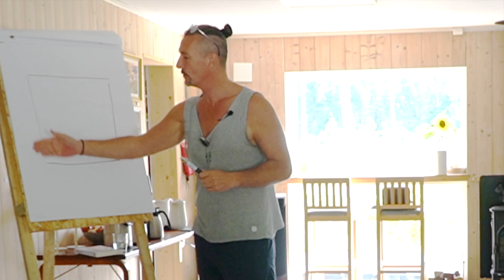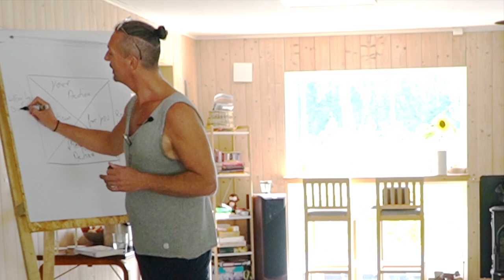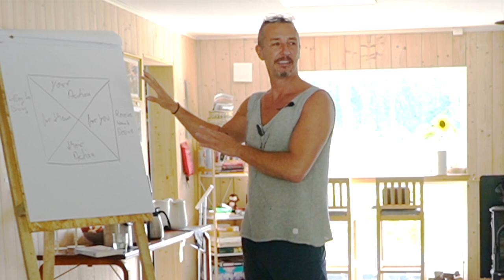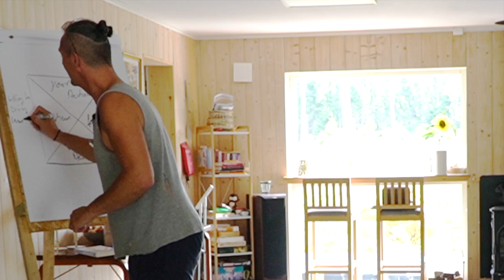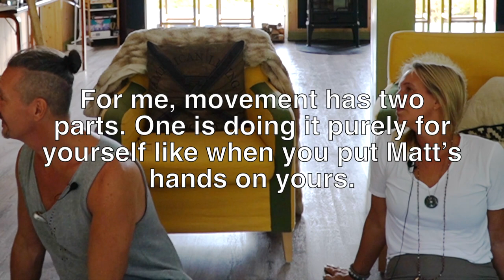Orgasmic Blueprint Session 5 - The 3-Minute Game for Lovers, Power, Intimacy and Surrender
Orgasmic Blueprint Couples Retreat Sweden - Session 5 - The 3-Minute Game For Lovers